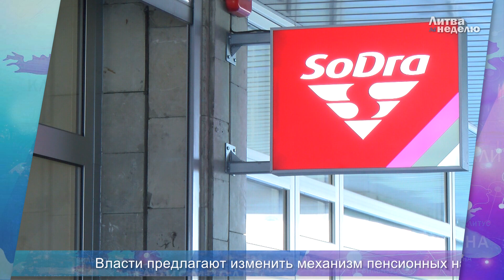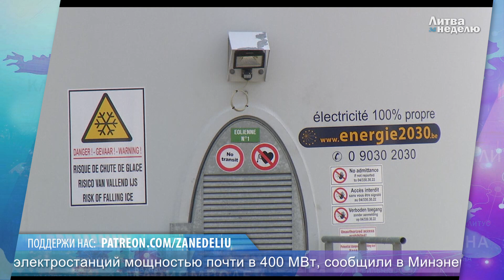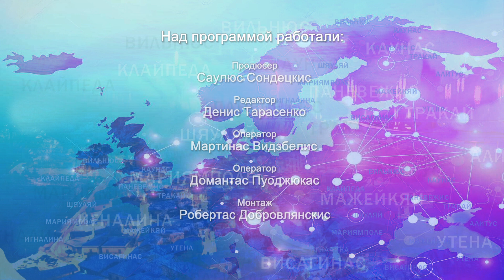Все ваши «заначки» вывернут: Литва за неделю 2023 03 19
Сегодня в выпуске:
00:00 – Рекордный рост цен в Литве даже не думает останавливаться;
02:23 – Власти предлагают изменить механизм пенсионных накоплений;
03:24 – Минфин Литвы предлагает ввести еще одну ставку налога на доходы физических лиц;
05:36 – Суперблиц. Кто победит на президентских выборах? Ветер – надежда энергетики страны; «Вагнер» - российские террористы; Работа с Россией и Беларусью – под полным запретом; На границах поставят противотанковые «ежи»;
08:36 – Мир за неделю: что случилось с американским дроном над Чёрным морем?
Поддержать наш проект вы можете по ссылке Там всё очень просто. Поддержите проект, и он обязательно станет больше и лучше.
Там всего гораздо больше.